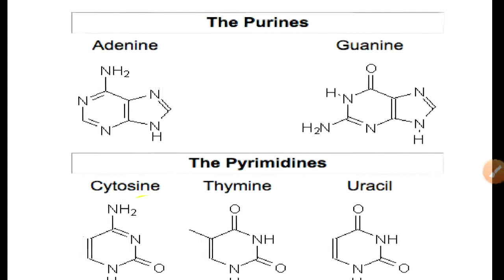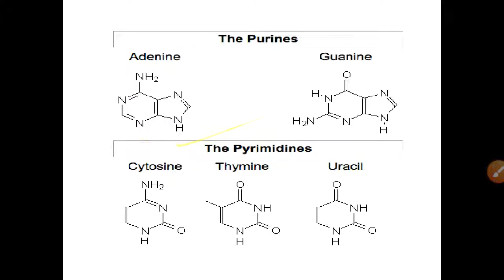Purine and Pyrimidine|| পিউরিন ও পিরিমিডিন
Purine and Pyrimidine|| পিউরিন ও পিরিমিডিন, Easy way to memorise structure of nitrogen bases